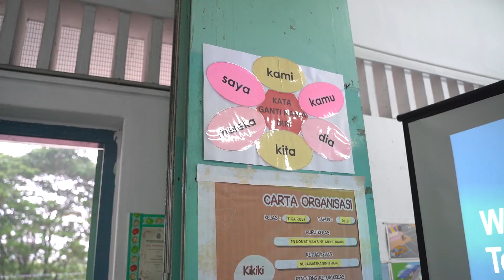Micron Interns STEM Program in Primary School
Micron interns has organized a STEM Program with the help from MMP TA team. The objective of this event is to increase women participation in Science & Technology. We select the nearby convent school to inspire students to focus in science and mathematics to explore career in Engineering. 100 of year six students (12 years old) and teachers from the convent school were participated in this event.